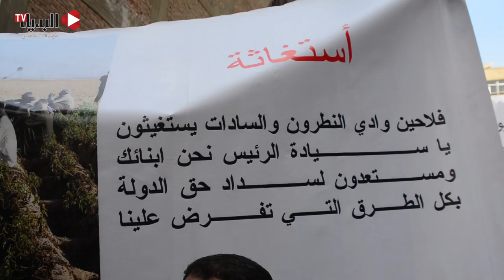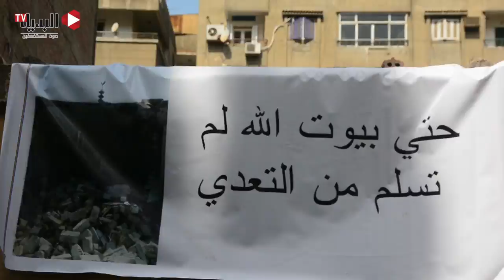وقفة لفلاحين «مدينة السادات» بعد تجريف أرضهم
تظاهر عدد من فلاحين مدينة السادات أمام مجلس الوزراء منددين بتجريف تعسفي لأراضيهم مظالبين رئيس الوزراء والرئيس بالتدخل لحل مشكلتهم.